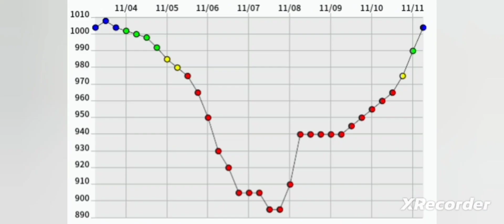世紀風王爭霸！2013海燕颱風vs1979泰培颱風！［颱風比較］